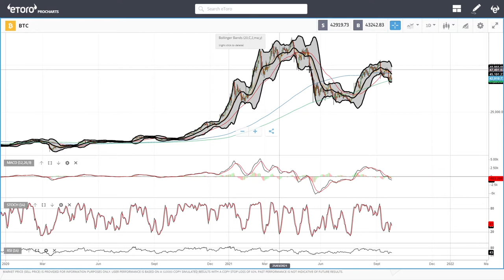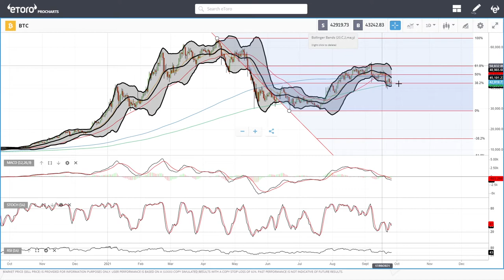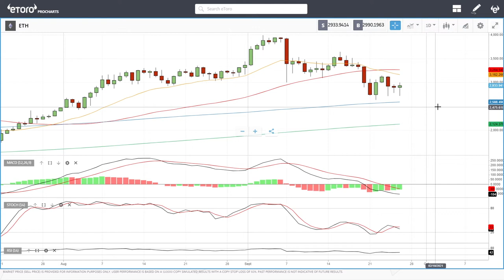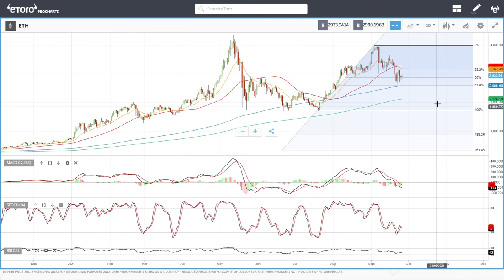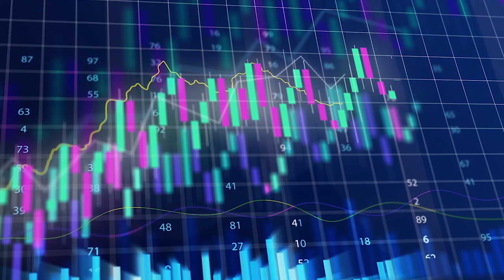Bitcoin and Ethereum daily forecast for September 27, 2021